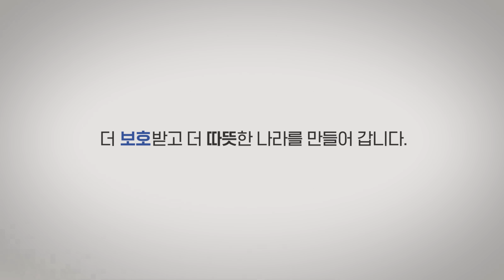(한국판 뉴딜) 더 보호받고 더 따뜻한 나라_휴먼뉴딜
"여보 맨~날 이렇게 복싱만 하고 있으면
극장 직원들 월급은 어떻게 줄래?"

"다 잘 되어가고 있지
후배들 모두 예술인 고용보험도 가입해주고
나라에서 고용유지지원금도 받고
새롭게 직원도 더 뽑았다고
내 사람들 지키려고 이 복싱도 열심히 하는거라니까"

대한민국은 더 따뜻하게 변하고 있습니다.

더 보호받고 더 따뜻한 나라를 만들어 갑니다.
휴먼뉴딜

대한민국 새로운 100년의 설계 약속
한국판 뉴딜